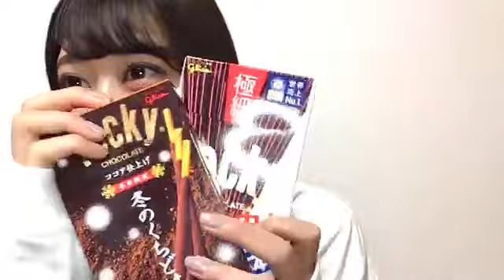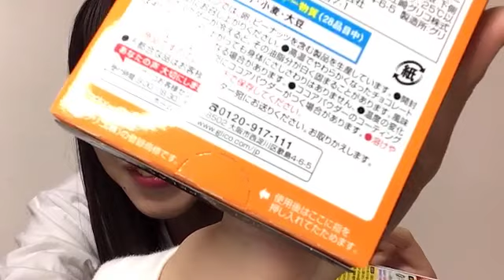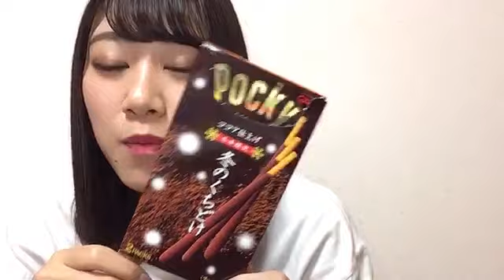2020年11月11日22時07分25秒 井田 玲音名（SKE48 チームE）